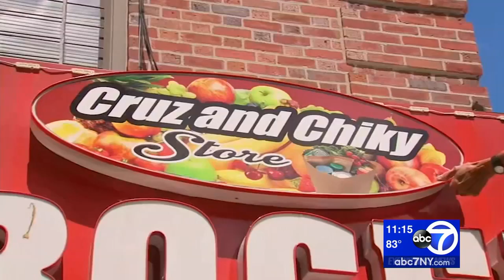Justice for Junior: Community speaks out on plans for bodega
The family of a teenager murdered in the Bronx, Lesandro 'Junior' Guzman-Feliz, joined with community advocates at a rally Monday night at the scene of the murder.

The bodega where Junior was brutally stabbed to death remains a shrine to the teen and the focal point for a community still in mourning.

The bodega never reopened since that horrific night in June but has now been sold, possibly to become a bodega yet again.

NEW HERE? –